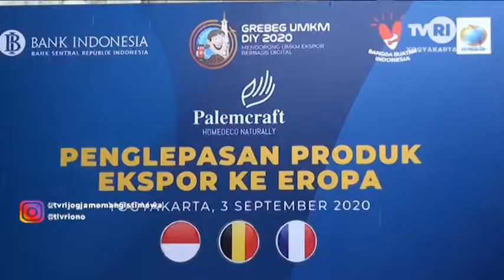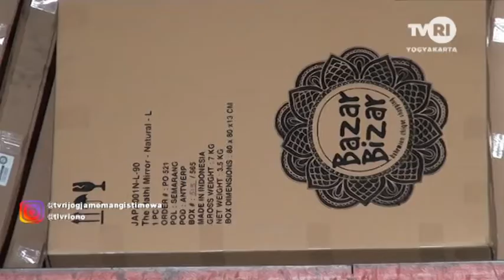Pandemi, UMKM Bantul Bisa Ekspor ke Eropa - Pandemic, Bantul MSMEs Can Export to Europe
Luar biasa!!! Di tengah pandemi covid-19, UMKM Bantul masih bisa ekspor 40 ribu dekorasi rumah ke Eropa, Jon... 😎
Micro, small, and medium enterprises,  MSMEs, in Bantul Regency, Yogyakarta Special Region have released exports amid the covid-19 pandemic. They exported 2 handcrafted containers made from natural materials with quality and exclusive designs.
This was the second export, each in the form of 20 thousand mirrors and lamps, worth 150 million rupiah to Belgium and France. The European market really likes home decorations made from environmentally friendly, legal, and certified raw materials, from banana stem fiber, rayung grass, bamboo, wood twigs, mahogany seeds, to shells.
Even these ingredients are 100 percent original from Indonesia such as Borneo, Celebes, and several areas on the island of Java including Bantul, Kulonprogo, and Gunungkidul. Bantul Regency MSMEs, Deddy Effendi Anakottapary, said that before the covid-19 pandemic, he was able to export 4 containers of similar products to England, France, and Belgium.
Apart from being innovative, creative, and studying market share, Bantul's MSMEs also participated in the MSMEs grebeg of Yogyakarta Special Region, which was initiated by the Bank Indonesia Representative Office for the Special Region of Yogyakarta since 2017. MSMEs grebeg is a way to raise the class of MSMEs through the website, which can be used as a promotional event for premium products for MSMEs grebeg, Jon... 😎